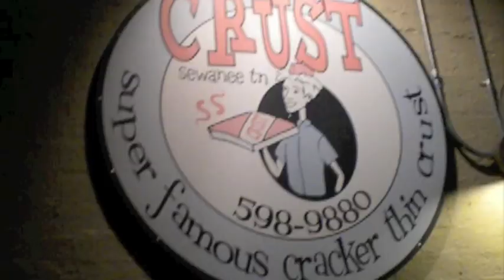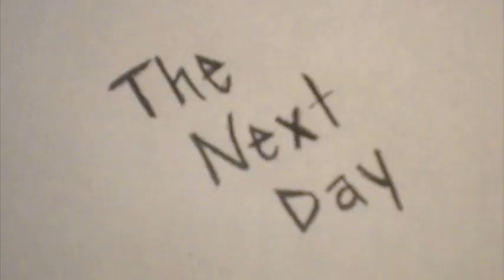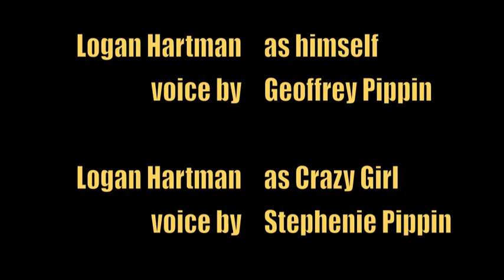A Japanese Day & A Half (At Sewanee)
Geoff & Logan's movie for a Japanese class at the University of the South, Sewanee, TN!